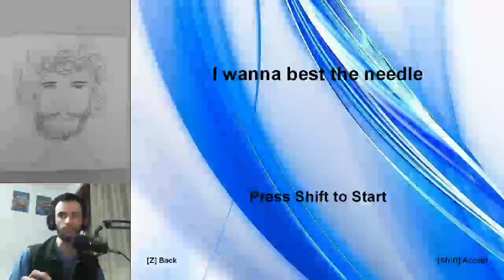I wanna best the needle - Blind Full Playthrough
Here we have a needle game! Nothing more, nothing less. It's very well done and pretty fun to play, so of course it has my approval. This is the type of fangame I would like to make as my first fangame as well, if I ever decide to actually make one that is lol. But regardless, shoutouts to Makedounia for making these fangames (yes, there are more to come!).